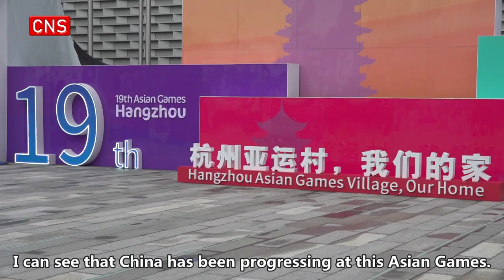Malaysian Chef de Mission to the 19th Asian Games: we want to win 27 medals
Dato' Chong Kim Fatt, Malaysian Chef de Mission to the 19th Asian Games, said that he had led the team to participate in the Guangzhou Asian Games as the leader of the Malaysian martial arts team when he was interviewed at the athletes' village in Hangzhou, east China's Zhejiang Province.

This time, when Dato' Chong Kim Fatt came to China to participate in the Asian Games, he felt the progress and improvement of China's concept of hosting games and organizational ability. The smiles of volunteers and staff melted him, too. He said the Malaysian delegation aimed to win 27 medals in several competitions. He hoped everyone would give their best performance in Hangzhou.